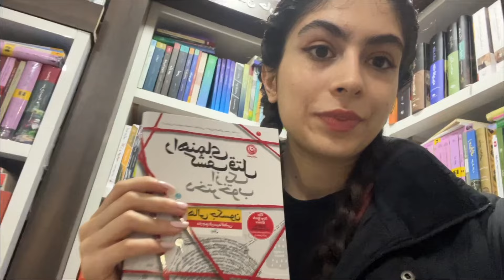ولاگ چند روز زندگی آروم تو شمال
Music credits